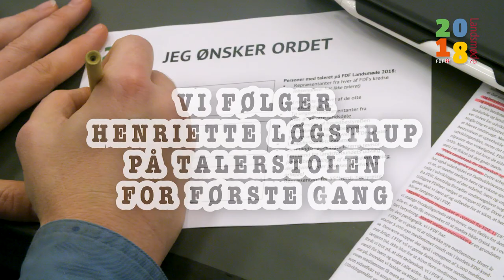Den allerførste gang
Hør FDFere fortælle om, hvordan det er, den første gang.

Filmredaktion: Christian Damsgaard, Rikke Nord, Anders Ekström og Brian Karstensen